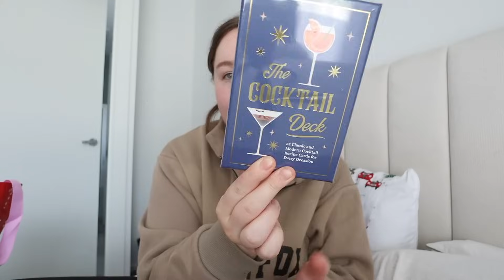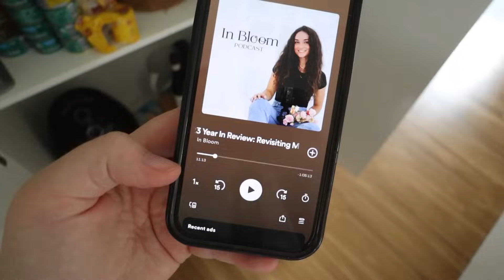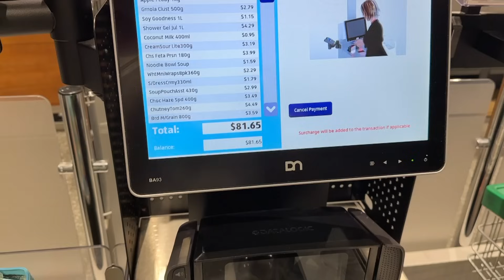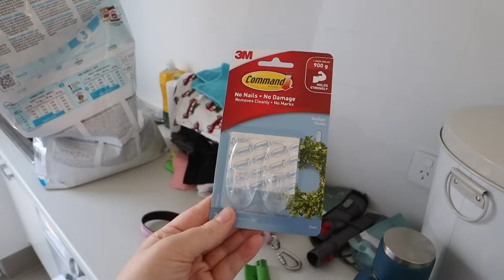PREPPING FOR 2024: life reset, pantry organisation, groceries, cleaning + organising ✨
Happy almost 2024!! I thought this would be a fun vlog to kickstart the new year/reset content. Come along with me as I prep for 2024: do a life reset, grocery run, organise our pantry, clean + tackle some spaces i've been meaning to do for AGES now. I hope you guys enjoy xx